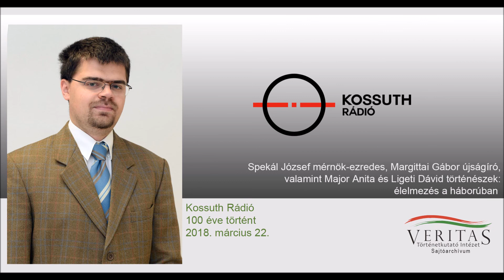A Kossuth Rádió 100 éve történt műsorának témája: élelmezés a háborúban.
A Kossuth Rádió 100 éve történt műsorának vendégei Spekál József mérnök-ezredes, Margittai Gábor újságíró, valamint Major Anita és Ligeti Dávid történészek. Beszélgetésük témája: élelmezés a háborúban.